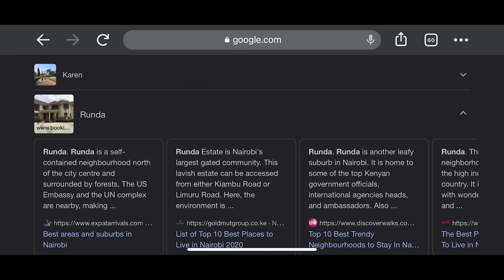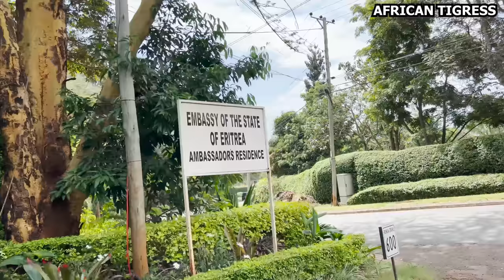The Rich side of Nairobi Kenya you never see Runda .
Which is the best place to live in Nairobi, Kenya. A casual tour of Nairobi's top neighbourhood. Runda.

The Rich Side of Nairobi

I hope to visit all countries in africa someday